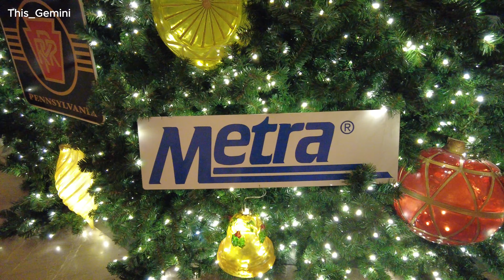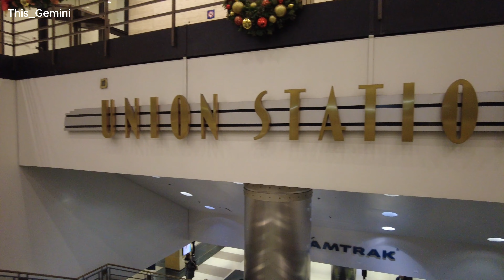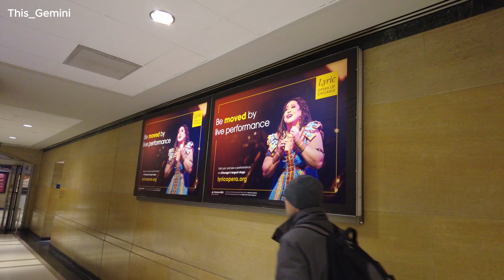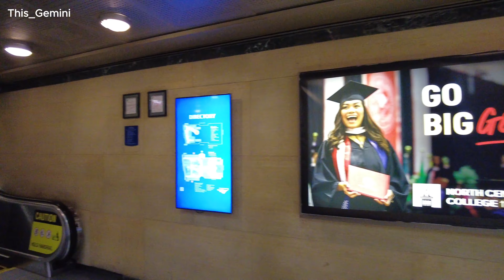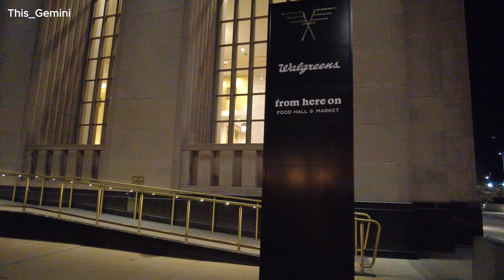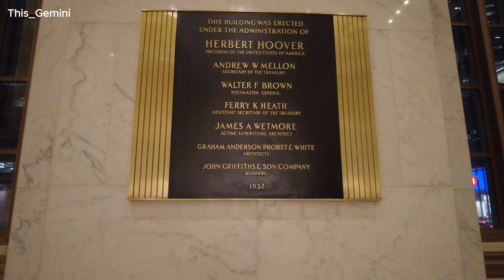CITY OF CHICAGO Christmas 2023 ✨Union Station Christmas Tree🎄 & The Old Post Office Evening Walk 4K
City of Chicago Christmas Season 2023 ✨Chicago Union Station Christmas Tree🎄 and The Old Post Office evening walking tour.

Timestamp:
0:00 Union Station
43:52 Jackson Blvd
46:12 Canal Street
50:52 The Old Post Office

No part of this video may be used for personal or private use without written permission from This Gemini.